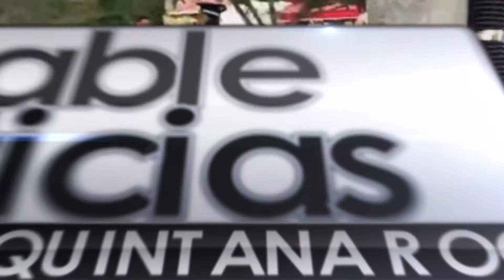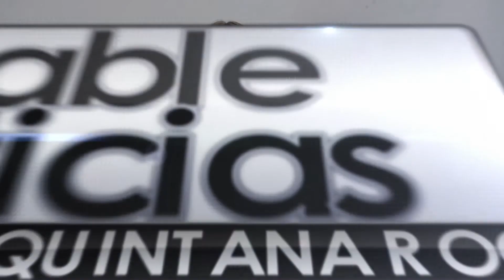Cable noticias Quintana Roo 30mar21